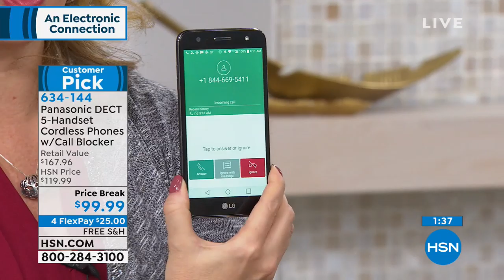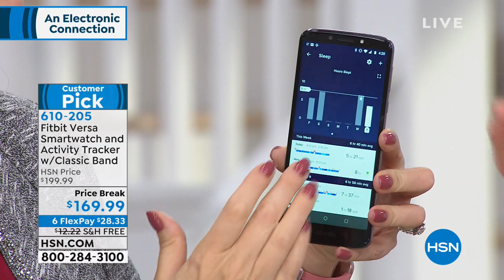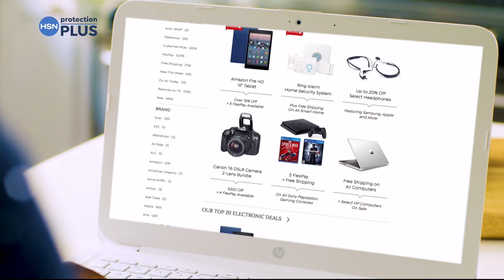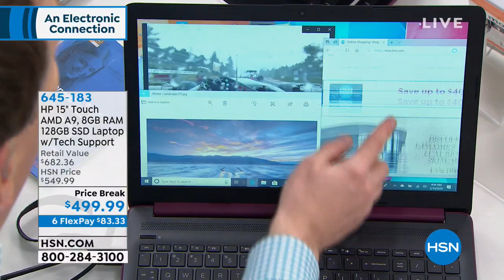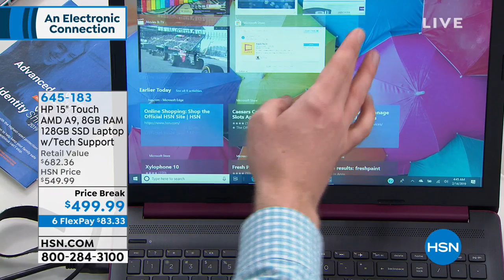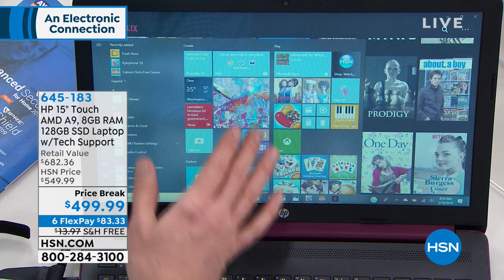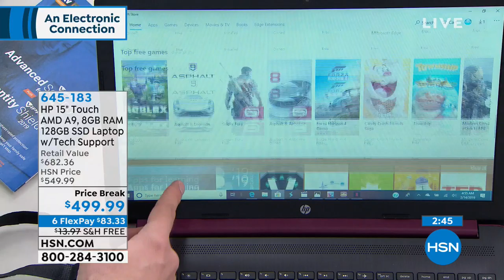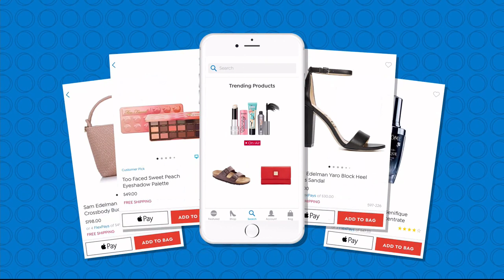HSN | Electronic Connection 02.14.2019 - 04 AM